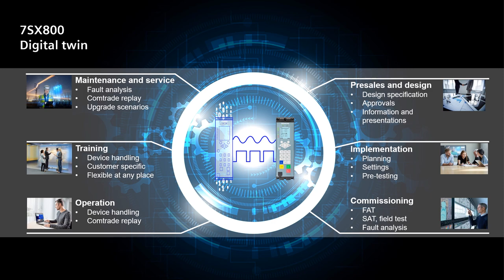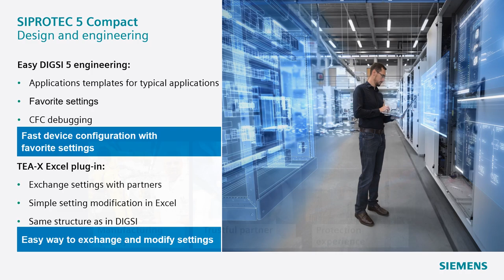SIPROTEC 5 Compact – Universal protection relay SIPROTEC 7SX800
SIPROTEC 7SX800 - the universal protection relay for your medium voltage. One device for different protection types, with predefined application templates.